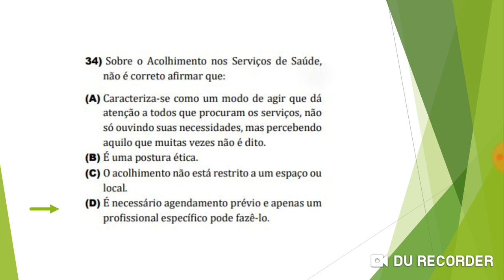Questão 17 - Agente Comunitário de Saúde - Acolhimento